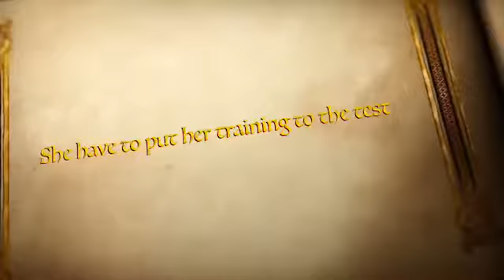iMovie trailer (ze peanut brittle)